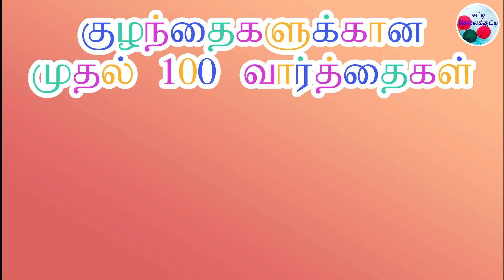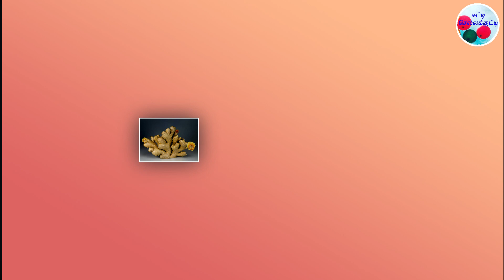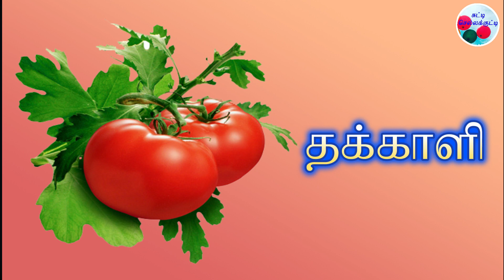குழந்தைகள் பேசும் முதல் 100 வார்த்தைகள்/First 100 words in tamil for kids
சுட்டி செல்லக்குட்டி

பிறந்ததிலிருந்து பேச தொடங்கும் போது குழந்தைகள் பயன்படுத்தும் எளிய சிறிய வார்த்தைகள் இலகுவான படங்களுடன் குழந்தைகளுக்கு பிடித்தமான முறையில் காணொளியாக உருவாக்கப்பட்டுள்ளது.